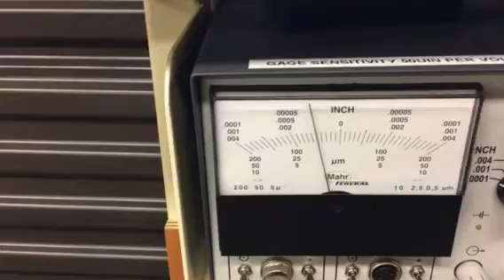Oil hydrostatic spindle error motion demo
testing the accuracy of one of our bespoke, model 4R-H, hydrostatic spindles